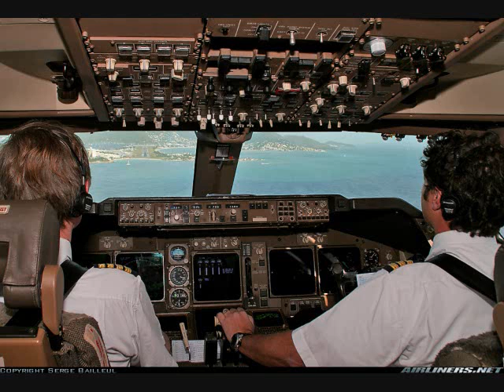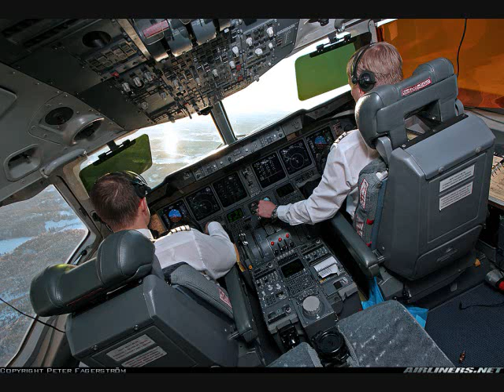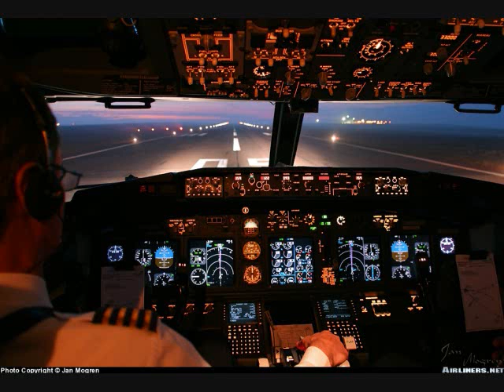Amazing Airplane Pictures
I have a dream to become a commercial airline pilot. Enjoy the video.